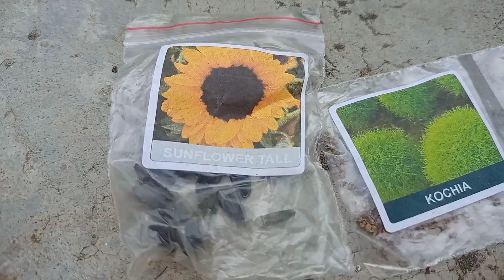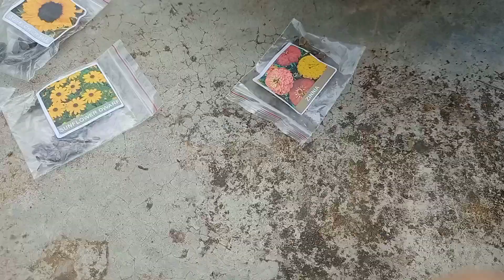फरवरी माह में लगाएं यह बीज | Grow flower seeds in February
summer flower seeds
summer flowering plants
summer flowering plants for pots
how to sow seeds of summer flowering plants
summer flowering plants for pots in india
summer flowering plants in india
summer flowering plants seeds
summer plants
summer plants and flowers
morning glory
how to grow zinnias from seed
how to grow kochia seeds | kochia plant / grow kochia in summer | plants documentary
How to grow summer flowering seeds